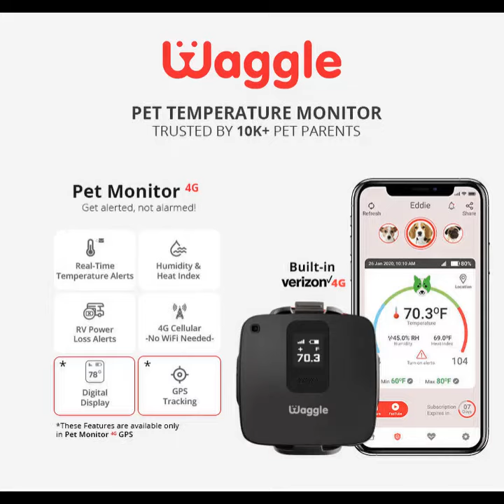Do you know dogs can talk when they are hungry?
He clearly said, "How many times should I tell you, woman, I AM HUNGEY. Are you going to feed me now or what?"